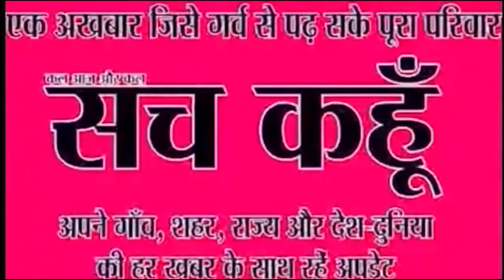शाम पांच बजे की पांच बड़ी खबर | 6-9-2019 | Sach Kahoon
शाम पांच बजे की पांच बड़ी खबर